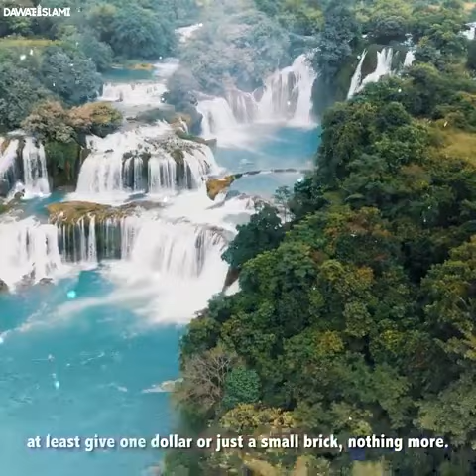masjid ke liye kharch Karne ki fazilat